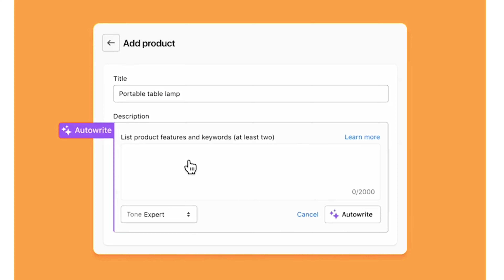Is Artificial Intelligence (AI) a Danger to Ecommerce? #590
Artificial Intelligence (AI) is becoming more and more prevalent in today's society; in everything rom art to search engines, it's trending in almost every circle. But how should be we view it in regards to our online business? Will it help or hurt us? Should we embrace it or avoid it? In this episode, I cover how business owners area currently using it to help (or hurt) their stores.